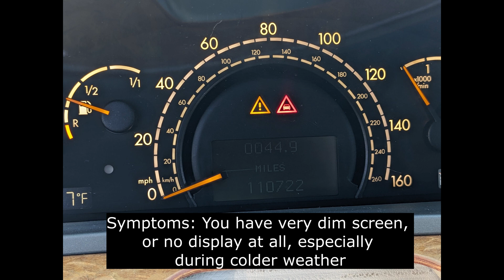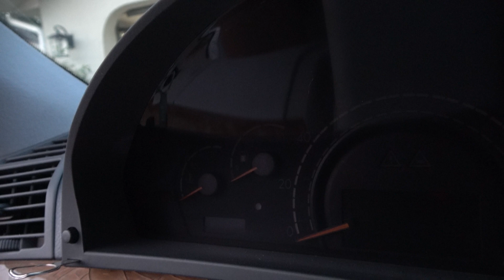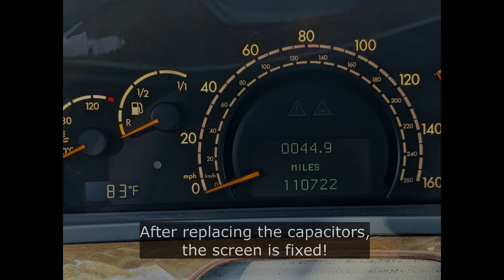Mercedes Benz W220 (S430/S500) Instrument cluster removal and display fix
Mercedes Benz W220 (S430/S500) Instrument cluster removal and display fix - Bad capacitors on the DIC , driver information center. LUM0582A **NOTE: You may have to also replace the other 5th capacitor not in line with the other four. The tiny one I did not need to replace.**